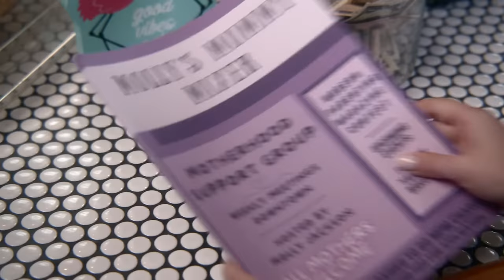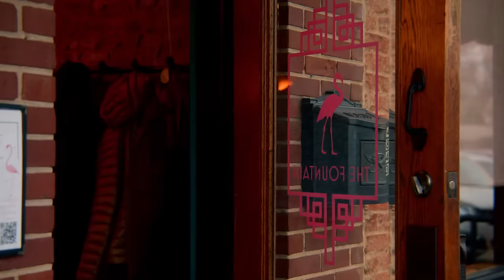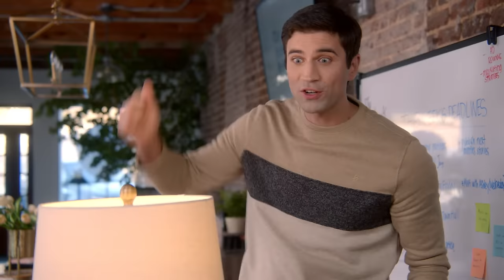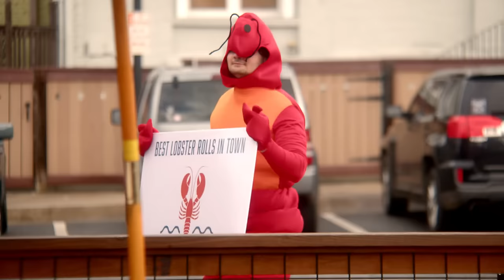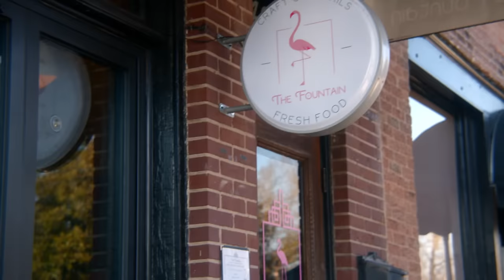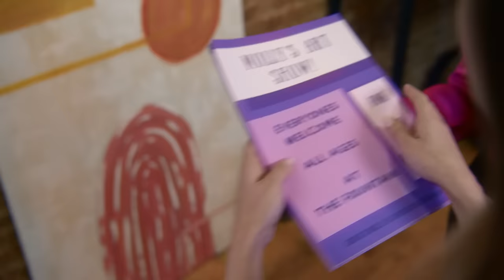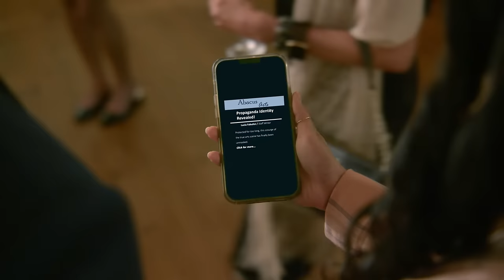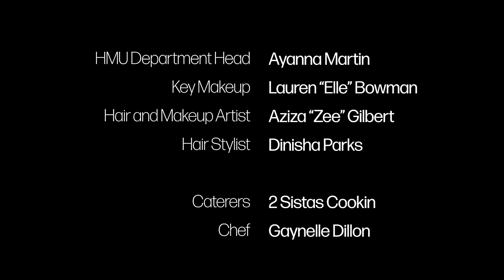Falling For The Competition (2023) | Full Movie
Molly runs the local mom’s group and this year they’re entering the prestigious Modern Parenting Group of the Year award. When new to town Ashley sets up a rival dad’s group and starts usurping Molly and her team at charity bake-offs and smashing their times in fun-runs, will their competitive natures get in the way of what everyone else, including their children, can see – a spark worth fighting for?

Cast: Francesca Barker McCormick
Michael Joseph Nelson